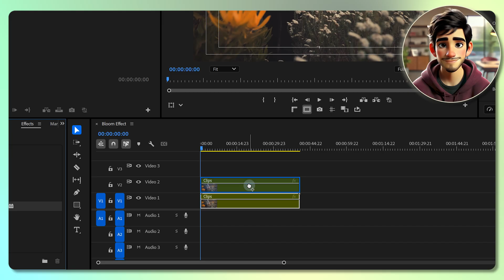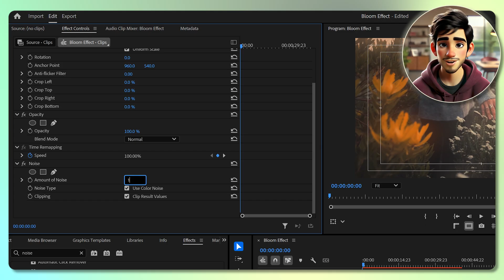Dreamy Film Look - Adobe Premiere Pro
Want to give your footage that dreamy, cinematic glow? In this tutorial, I’ll show you how to create a stunning bloom effect inside Adobe Premiere Pro—no plugins needed! 🎬

📌Watch till the end for the final cinematic result! Let’s make your footage look next level! 🚀